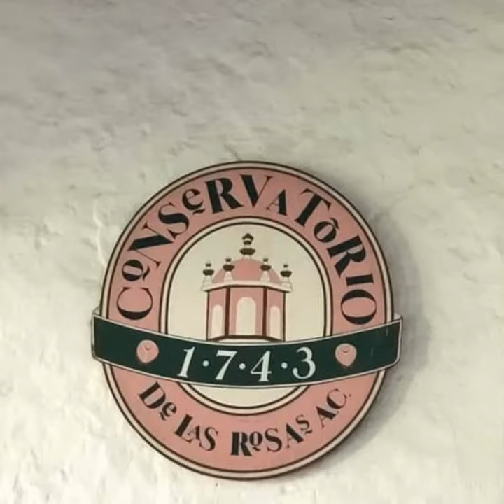CONSERVATORIO DE LAS ROSAS MORELIA MICH. ORGULLO MEXICANO FUNDADOR LIC. DELFINO CORNEJO TORRES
CONSERVATORIO DE LAS ROSAS, MORELIA, MICH. MÉXICO TURISMO BIENVENIDOS...EL FUNDADOR DEL ORGULLO MEXICANO, ORGULLO GUANAJUATO Y ORGULLO SALMANTINO LIC. DELFINO CORNEJO TORRES, MÁXIMO LÍDER REY DEL TURISMO MEXICANO, CREADOR MUNDIAL DEL TURISMO CON IDENTIDAD SU APORTACIÓN CULTURAL A LA HUMANIDAD PARA SECRETARIO DE TURISMO MÉXICO